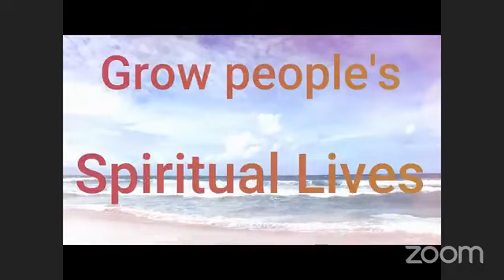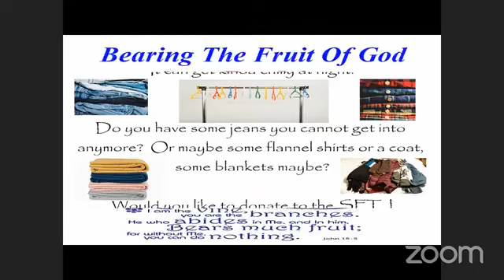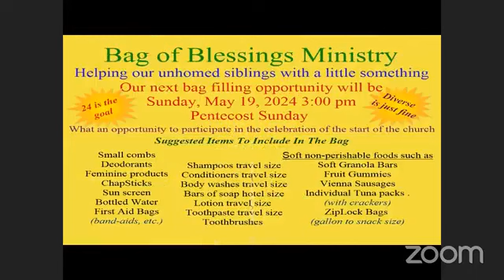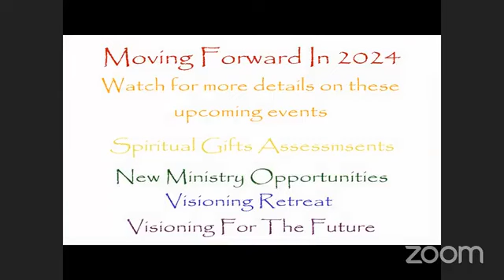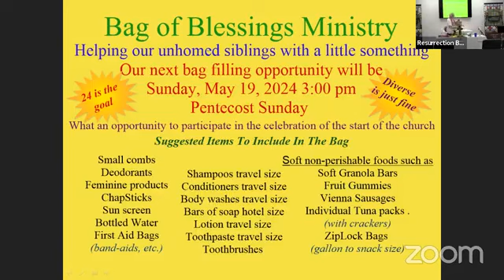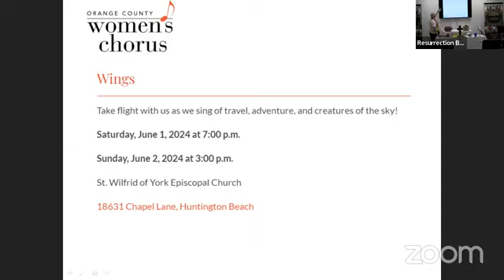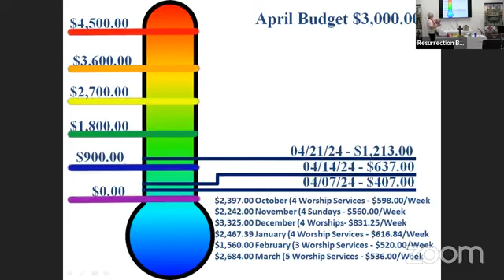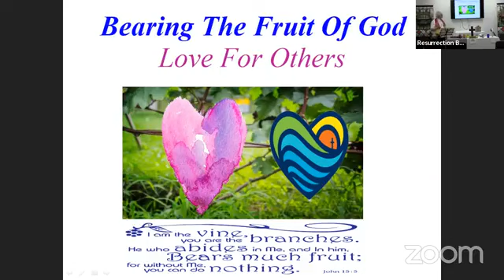Resurrection Beach MCC Sunday April 28, 2024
Bearing The Fruit  of God